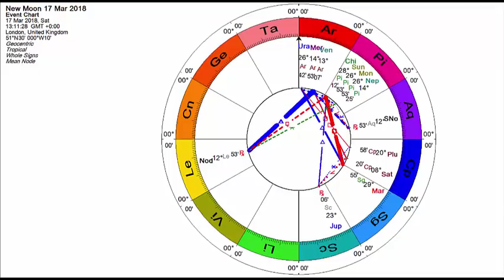Pisces New Moon March 17th 2018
Soul Astrologer Pam Carruthers highlights the sensitivity of this New Moon in Pisces joining Chiron, the archetype of the Wounded Healer. See more and get the important dates on her website, link above